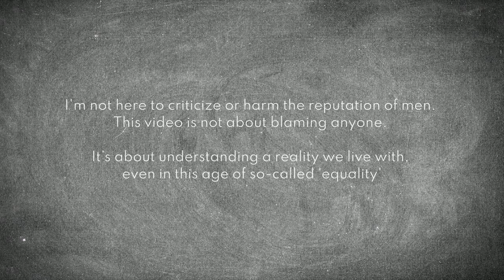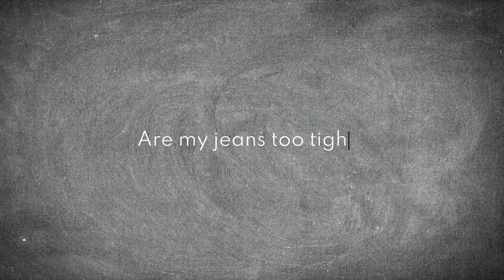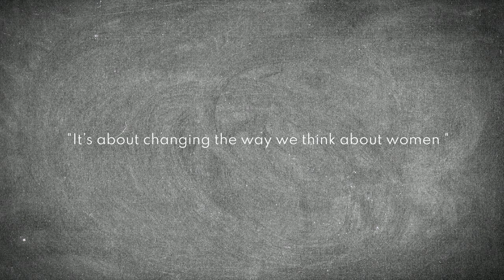The Untold Biases: How We Judge Women In Our Society | The Cognizant Crow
In this video, I’m addressing a topic that I just couldn’t keep quiet about. After receiving comments and reflecting on the double standards women face in our society, I felt the need to speak up again. This video dives into the everyday struggles women endure—how they’re judged for what they wear, how they work, and the choices they make. It’s not about blaming anyone, but about shedding light on the biases that still exist, even as we claim to be an emerging society. Let’s talk about why these norms need to change, for both women and men.

The_Cognizant_Crow
"where curiosity meets clarity"